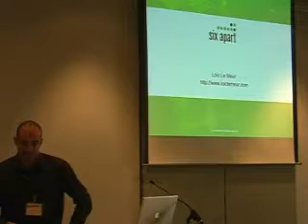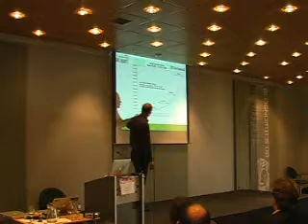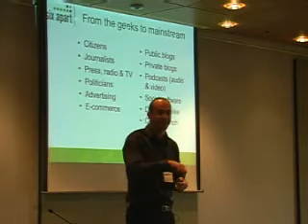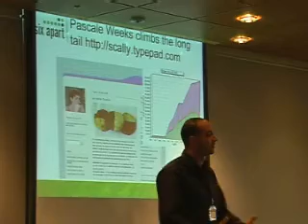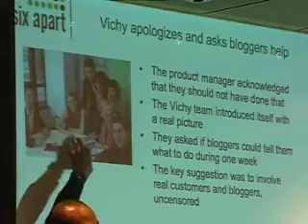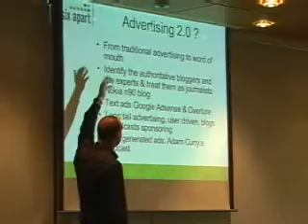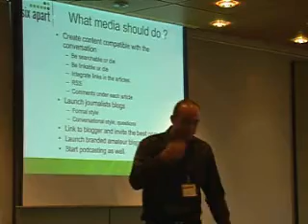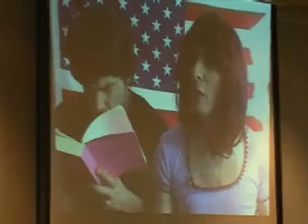Blognomics 2006 Loïc LeMeur SixApart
Henk-Jan Winkeldermaat | Eventbranche weblog
Filmer: Henk-Jan Winkeldermaat